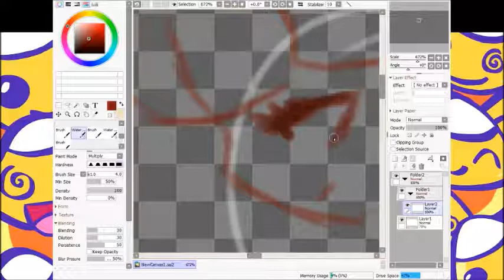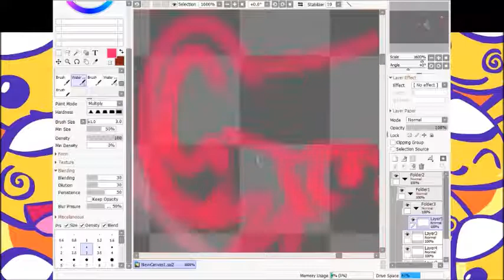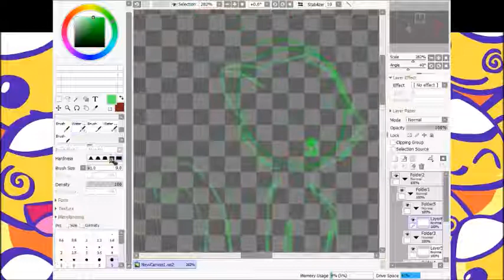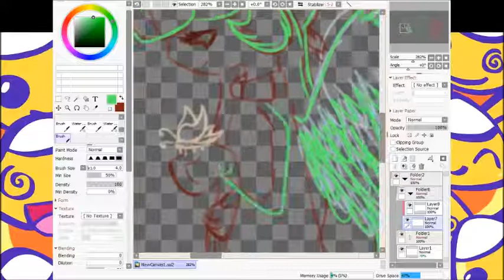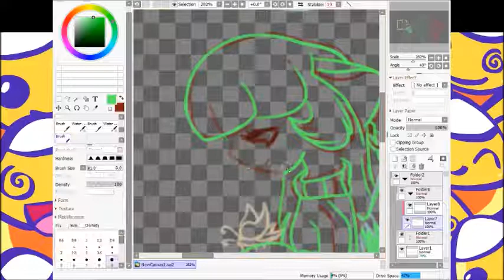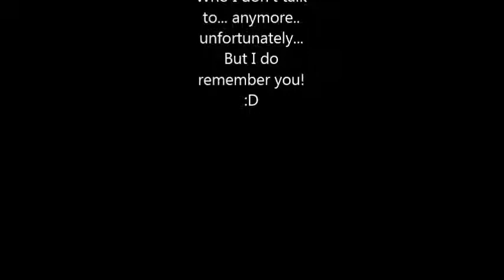Heaven Purgatory and Hell Speedpaint (Read desc for new channel.)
Here are the lovely music people: Marshmello -

(For copyright reasons ^)

Thank you to my good elementary friend Winter!
Who.. I lost contact with.. unfortunately.

Thanks though. :3

I hope you see this. :'3

I've had the new channel for a while now! I just forgot about my old one... So.. I'm moved to there.

You should have Discord, Steam, DeviantArt, Google Hangouts, or Facebook!